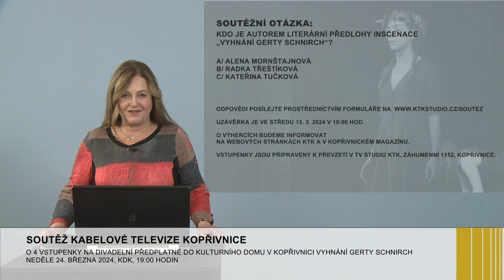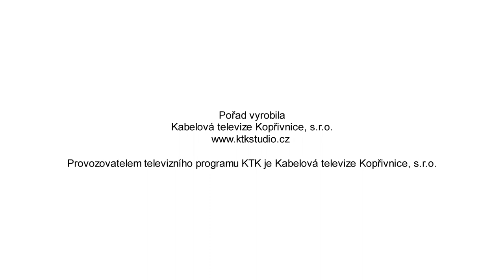20 KTK SOUTĚŽ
O 4 vstupenky do kulturního domu na představení Vyhnání Gerty Schnirch.